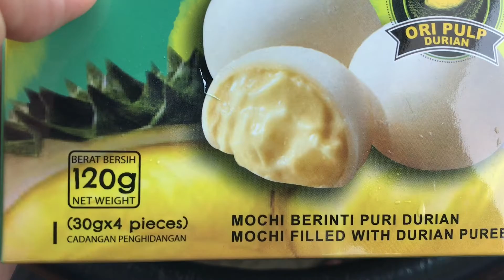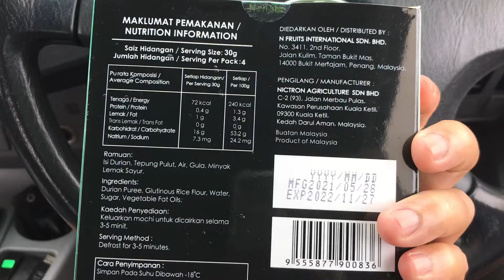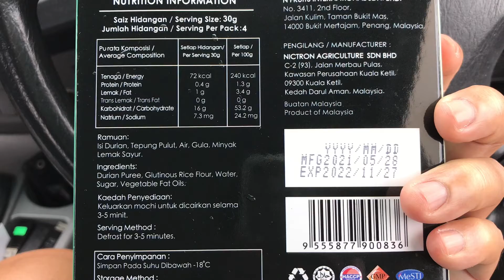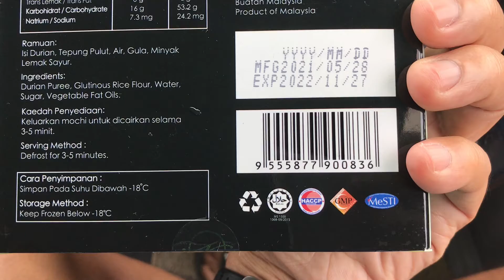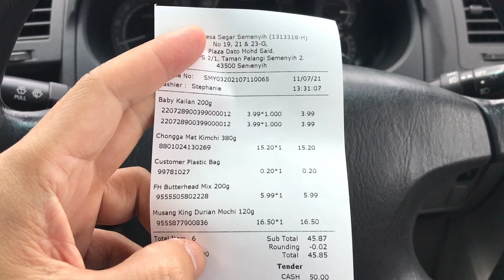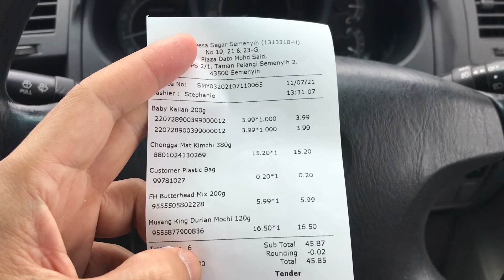โมจิไส้ทุเรียนในมาเลเซีย จะอร่อยไหม?, Delicious Mochi Durian?, MOCHI DURIAN SEDAP KE?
ลองทาน โมจิไส้ทุเรียน รสชาติจะเป็นอย่างไร?
- 1 กล่องมี 4 ชิ้น ราคา 16.9 ริงกิต (135 บาท)
Japanese Mochi with Durian cream truffle.